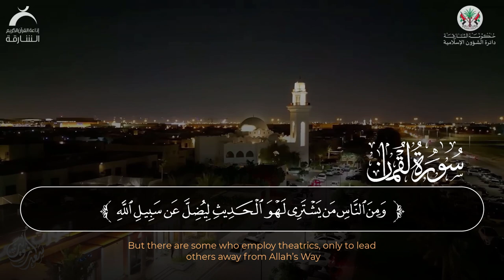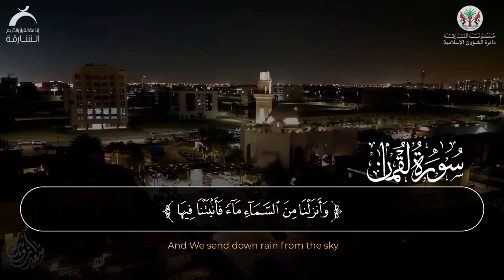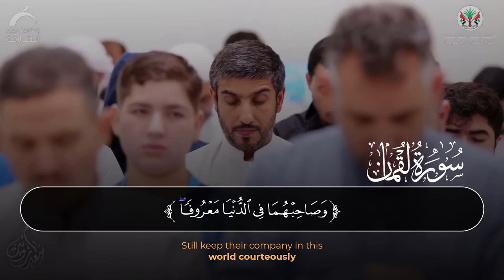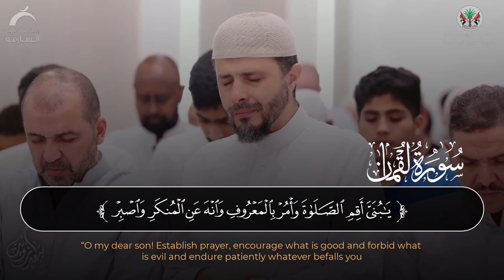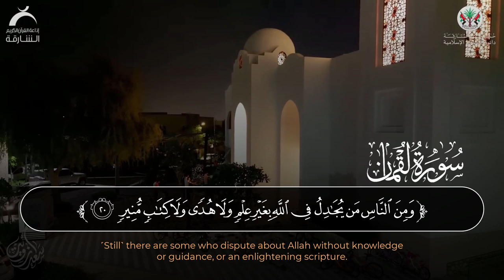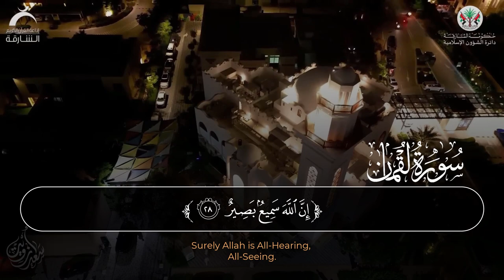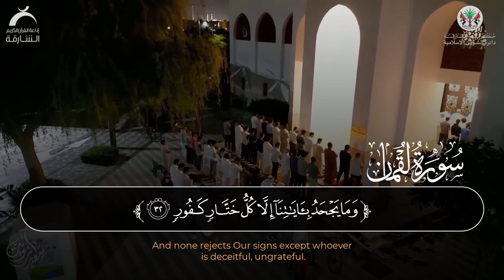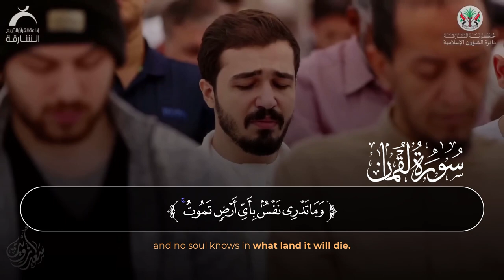سورة لقمان (كاملة) للقارئ سعد ازويت || Saad Azwait Surah Luqman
quran
ayatul kursi
surah baqarah
surah kahf
Qur'an
surat
سورة
قران
القران الكريم
قران كريم
سوره
quran surah
recitation
quran translation
quran online
quran in english
quran explorer
quran in arabic
quran recitation
qari
quran reciter
reciter